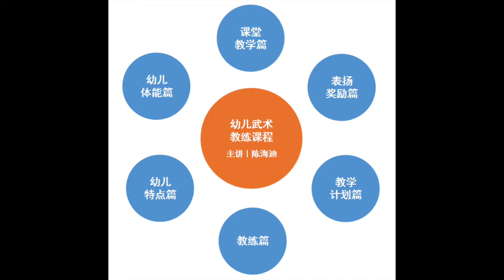幼儿武术指导之幼儿特点篇